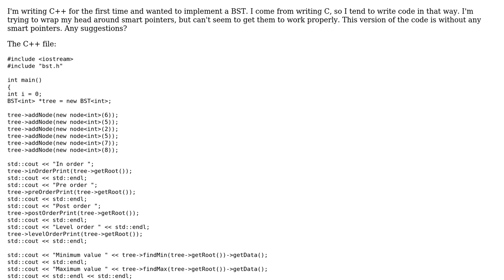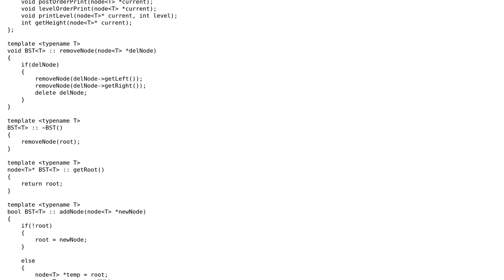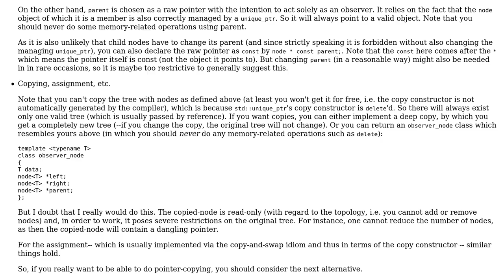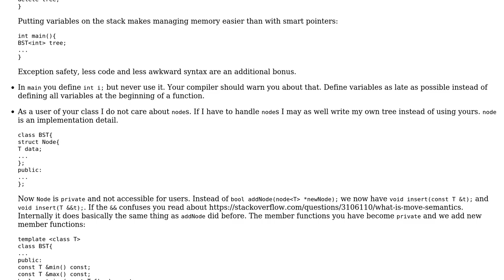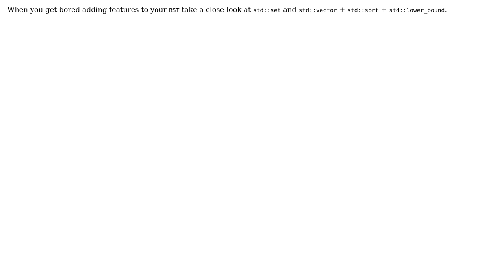Code Review: Binary Search Tree in C++ (2 Solutions!!)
Code Review: Binary Search Tree in C++

With thanks & praise to God, and with thanks to the many people who have made this project possible! | Content (except music & images) licensed under CC BY-SA | Music | Images & others | With thanks to user user3666471 user nwp user glampert user davidhigh and the Stack Exchange Network Trademarks are property of their respective owners. You are responsible for your own actions.